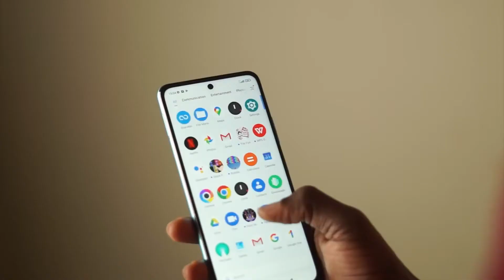My new Review and Rating system for phones!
why you should not buy Samsung galaxy S22, iPhone 13, Huawei nova 5t, Redmi note 11 pro

The way I make reviews is changing. I’m kind of tired of doing the same thing. So from now, this is how I am going to do reviews.

Going to look for reasons why you should not buy the device. Why, because, mostly everyone is talking about specs. But devices are expensive. Most people buy devices once every 3 to 5 years. So you want to know what others have experienced about the device.

Scientific rating system
Frist thing we check is price. We want to know if the price translates into value. Also, is there any other phone doing something better at the same price?

So how do we rate a phone or device? every gadget starts out with 10 points.
Then for every reason I can find for that phone within the price range not to be bought, we deduct one point. so, for example, if a 500 dollar phone does not come with a charger included in the box, obviously, it is a reason not to buy.

If a phone has overheating issues, I am going to tell you about it.

Start with 10 points
Consider price of product - How much does it cost? At that price, what value is the brand offering?

no ultrawide camera?
small battery
no expandable storage
bloatware
overheating
poor software experience such as crashes
Display issues
Poor camera performance
no app store
freezing